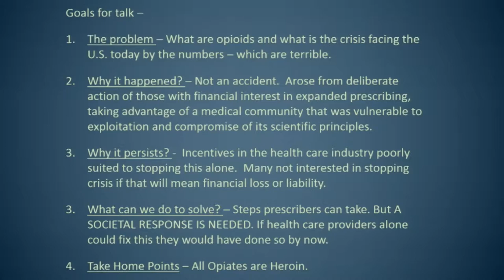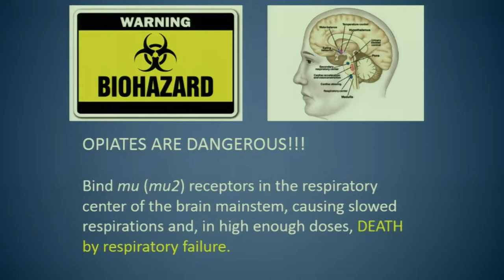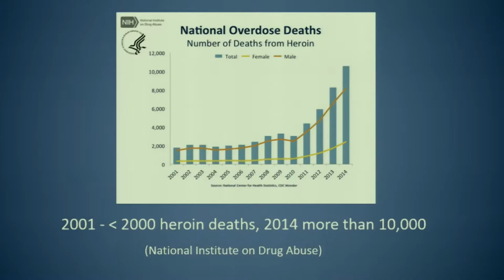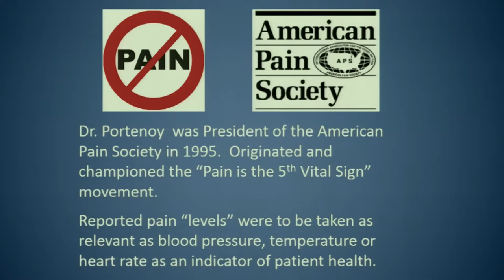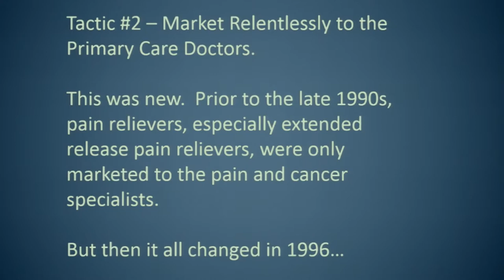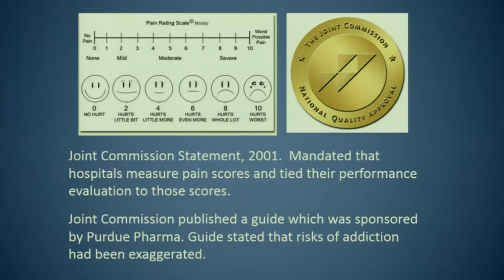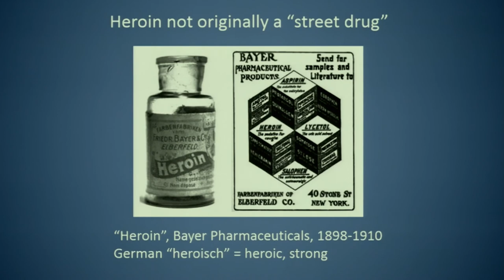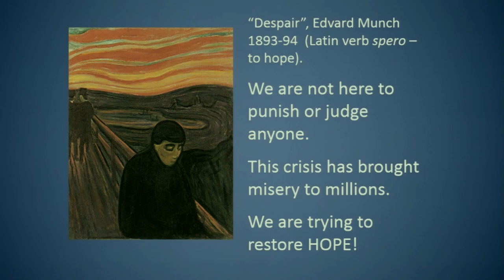The Opioid Epidemic: How the Medical Industry Created a Public Health Crisis - Chris Johnson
Christopher Johnson, M.D., Chair, Minnesota Dept of Human Services Opioid Prescribing Work Group.

Dr. Chris Johnson completed his undergraduate medical education at the Medical College of Virginia in Richmond, Virginia. After receiving his medical degree in June 2000, he moved to Minnesota
to train in Emergency Medicine at Hennepin County Medical Center. He completed his residency program in 2003 and subsequently spent the next 12 years practicing full-time Emergency Medicine at Methodist Hospital in St. Louis Park. In 2016 he switched his clinical practice to Allina Health Urgent Care. He currently serves as the Chair of the Minnesota Department of Human Services Opioid Prescribing Work Group as well as a member of their Health Services Advisory Council. He is a member of the board of directors of the Steve Rummler Hope Foundation, a locally founded organization whose mission is to raise awareness of the problems of chronic pain and addiction. He is a member of the board of directors for the national organization Physicians for Responsible Opioid Prescribing. He is active in physician advocacy with the Twin Cities Medical Society and serves on the Minnesota Medical Association’s Board of Trustees.